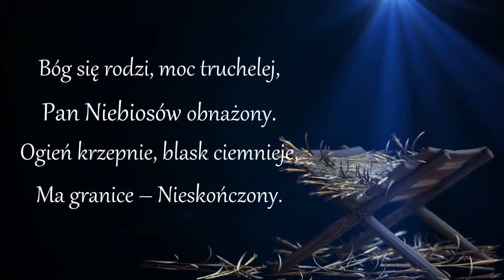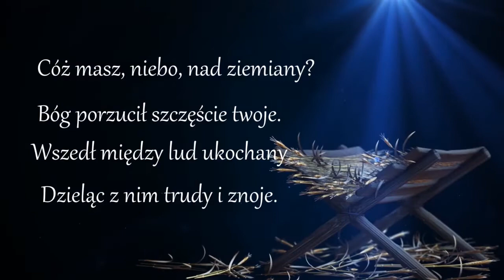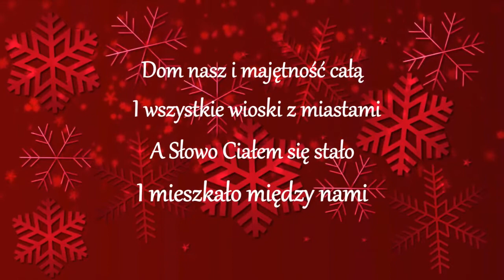Bóg się rodzi